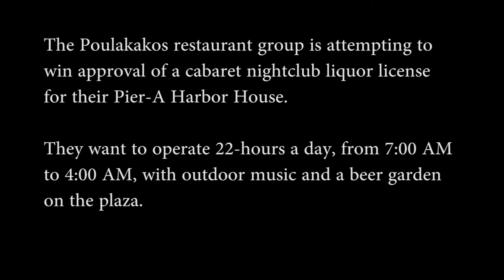Pier A opens November 15th before judge issues her ruling